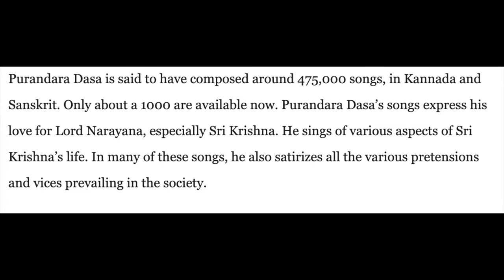"deva bandaa namma" - by Nachiketa Yakkundi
A Kannada pada by Purandaradasa in a traditional tune based on raaga Maanjh Khamaj.

(I gratefully acknowledge Shailaja Venkatsubramanyan for the subtitles and additional details in the video.)

In this pada, Purandaradasa exalts Lord Vishnu by the many names
and descriptions of Him, and barely conceals his excitement in the
process.

Translation and subtitles in English:

dEva  bandaa  namma
svaami  bandaano
dEvara  dEva
shikhaamaNi  bandaano

Our God is here
Our Lord is here
The God of Gods
The crown jewel has arrived

(1) uraga  shayana  bandaa
garuDa  gamana  bandaa
naragolidava  bandaa
naaraayaNa  bandaano

The One who is in repose on a serpent is here
The One whose mount is Garuda is here
The One who is beloved by all mankind
Narayan (Vishnu) has arrived

(2) nakraharanu  bandaa
chakradharanu  bandaa
akroora  golida
trivikrama  bandaano

The One who slayed the crocodile is here
The One who wields the chakra (the celestial discus) is here
The One who blessed Akroor
The victor of all the three worlds has arrived

(3) mandarOddhara  bandaa
maamanOhara  bandaa
vrndaavana  pati
gOvinda  bandaano

The One who hoisted the Mandara mountain is here
The One who vanquished his (evil) uncle is here
The One who reigns over the Vrndaavan is here
The supreme cowherd has arrived

(4) pakshivaahana  bandaa
lakshmaNaagraja  bandaa
akshaya  phalada  shree
lakshmee  ramaNa  bandaano

The One who rides atop a bird (Garuda) is here
The One who is the brother of Lakshman is here
The One whose benevolence is infinite is here
The husband of Lakshmi has arrived

(5) nigama  gOchara  bandaa
nitya  trptanu  bandaa
nagemukha  purandara
viTThala  bandaano

The One who is beyond comprehension is here
The One who is ever contented is here
The One who wears a smile is here
Purandara's (Purandaradasa, the author) Vishnu has arrived